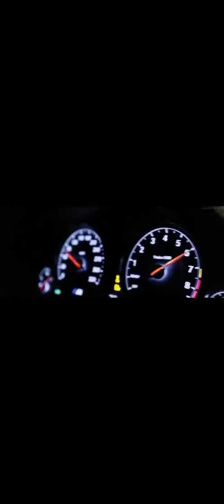StaFFoрд 63 - Мама я жывой. ХІТ реп новинка😎🔥